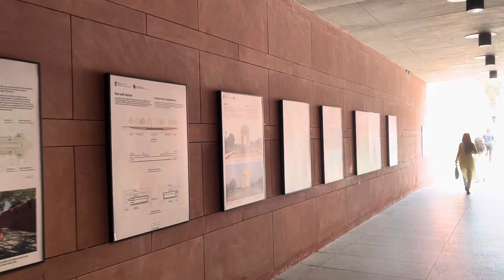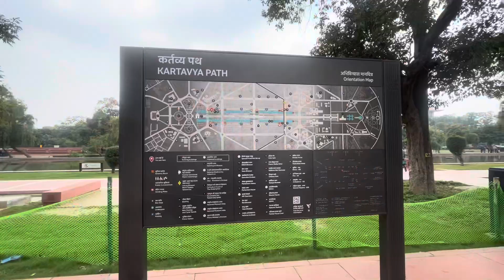India Gate Delhi | India gate vlog